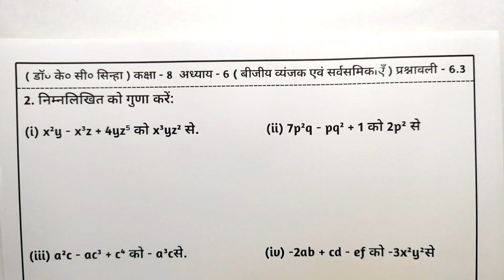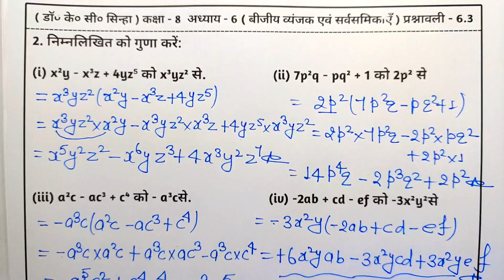Kc Sinha Class 8th Maths Ex - 6.3 Q2 बीजीय व्यंजक एवं सर्वसमिकाएँ | Dr. Kc Sinha Solution Class 8th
About this video:-
1. Class 8th Maths Kc Sinha Ex - 6.3
2. Kc sinha math class 8 chapter 6.3 Complete Solution
3. Algebraic expression
4. बीजीय व्यंजक (Algebraic expressions)
5. Kc sinha chapter 6 solution
6. Kc sinha 8 math solution
7. Kc sinha class 8 math solution
8. Kc sinha ex 6.3 solution
9. Kc sinha math class 8 chapter 6.3
10. kc shina class 8th
11.kc shina class 8th maths chapter 6

Related Content:
💠Class 8th KC Sinha math solution
💠kc sinha maths class 8th solution chapter6
💠class 8th maths solution chapter6
💠kc sinha solution class 8th maths
💠class 8 kc sinha solution of maths chapter6